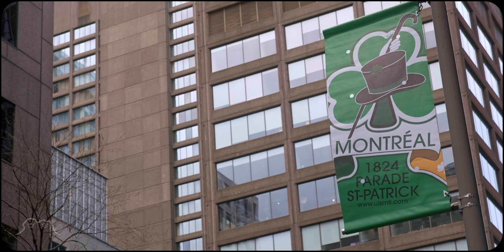199th Montreal 1824 Saint Patrick's Day Parade | Canada Travel Vlog | Ambient City Sound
199th Montreal 1824 Saint Patrick's Day Parade | Canada Travel Vlog | Ambient City Sound

Hello (◍•ᴗ•◍)! Today is the 199th Montreal St-Patrick's Parade, a lively celebration of all things Irish! It's our first time joining in on the fun, with floats, traditional dances, music, and a fantastic festive vibe that's got us all excited!

@Blvd. De Maisonneuve Ouest, Montreal, Quebec
00:00 Intro
02:04 Parade Begin
35:15 Parade End